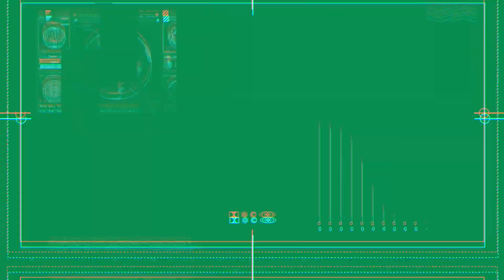“Soberanía Caribe Norte” y “Soberanía Pacífico Norte” #3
El Ejército de Nicaragua y las Fuerzas Armadas de Honduras, ejecutaron la Operación “Soberanía Caribe Norte” y “Soberanía Pacífico Norte”, en el período del 1 al 12 de diciembre de 2021.